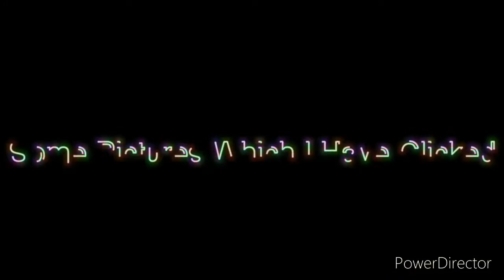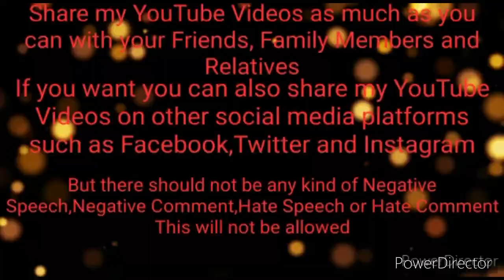Living Like A Naagin For 24 Hours🐍🐍🐍🐍🐍🐍 | *Naagin Bankar Ghar Ke Bahar Gayi* | Rosy Dutta